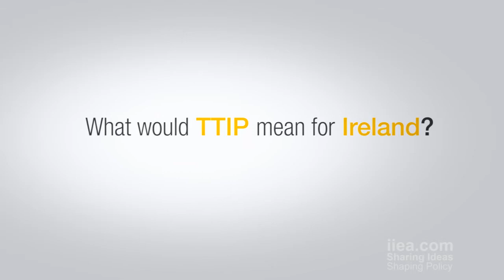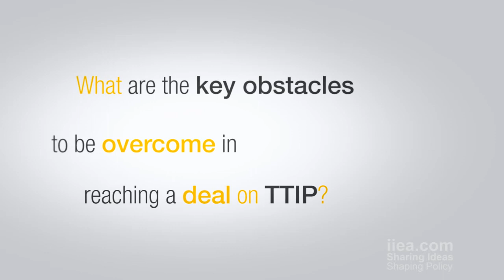The Importance of TTIP (Transatlantic Trade and Investment Partnership) 03 Oct 2013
Joseph Quinlan, Chief Market Strategist at Bank of America, discussed the ongoing negotiations between the EU and the U.S. on a Transatlantic Trade and Investment Partnership (TTIP). If successful, TTIP would be the biggest bilateral trade deal ever negotiated. Mr. Quinlan will assess the prospects of concluding a comprehensive agreement and its possible implications for EU-U.S. relations. He will also address the potential impact of TTIP on Ireland.

About the Speaker:

Joseph Quinlan is Chief Market Strategist at Bank of America in New York. He is a Fellow at the Centre for Transatlantic Relations in John Hopkins University and was a Senior Transatlantic Fellow at the German Marshall Fund in Brussels. Mr. Quinlan has led a number of studies on the transatlantic economy and its strategic importance to the United States, Europe, and Ireland. He is the author of two AmCham Ireland reports: The Irish-US Economic Relationship (2012) and Built to Last: The Irish-US Economic Relationship (2011). He is also written three books, the most recent of which was The Last Economic Superpower: The Retreat of Globalisation, the End of American Dominance, and What We Can Do About It (2010).